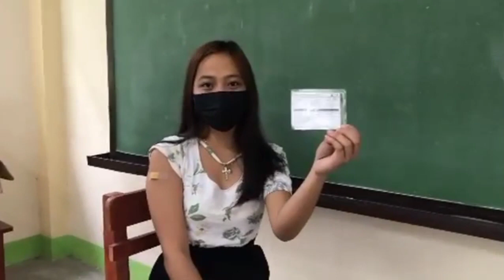BIOINFOMERCIAL CIPRIANO P. PRIMICIAS NHS - SENIOR HIGH SCHOOL CATEGORY